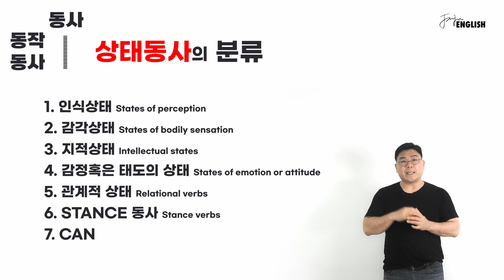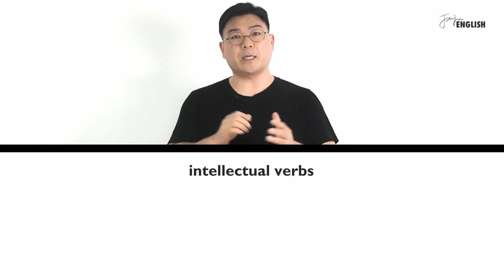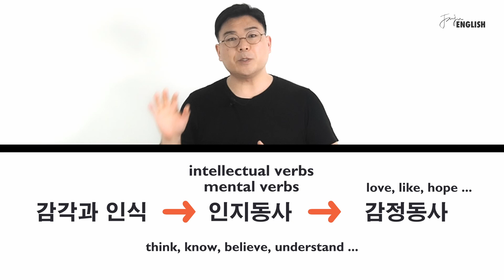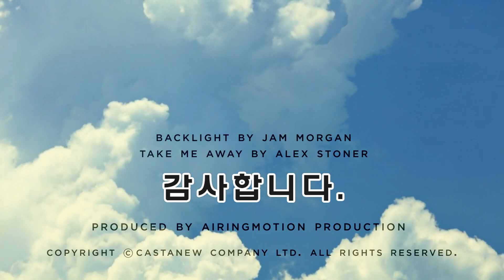상태동사의 분류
상태동사의 분류를 통해 상태동사 전체의 틀을 잡아보자.

채널 멤버쉽에서 영어를 함께 공부하고 함께 트레이닝하길 희망합니다.

*** 이재준 대표
경력
현) 의료법인 (주)성대 대표이사
전) ㈜아사비전 마케팅 이사
전) (주)엠플러스 컨설팅 컨설턴트
전) 한국씨티은행, Citibank

학력
미국 메사추세츠 대학  회계학 학사
미국 조지아 달링턴 중/고등학교

*** 사이드킥, 김삼율
(주)캐스터뉴 대표이사, 에어링모션 프로덕션 PM, DIRECTOR, TYPOGRAPHER, CINEMATOGRAPHER
마블 코믹스, 워너 브라더스, 뱅크오브어메리카, CO-OP Financial Services, Epson USA, Pioneer Electronics USA,  AMP 미술관 브랜딩 기획, 패서데나 시립 미술관 전시 기획, 랄리시립 미술관 전시 기획, 홉스커치 독립음악제 기획 외 다수

노스캐롤라이나주립대 석사, 아트센터 칼리지 오브 디자인 학사, 경희대 사범대 학사